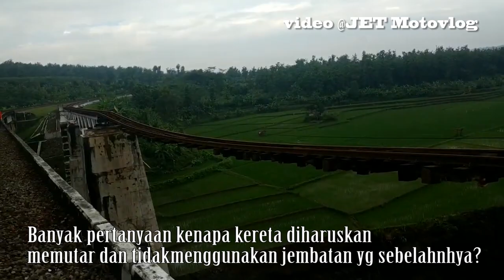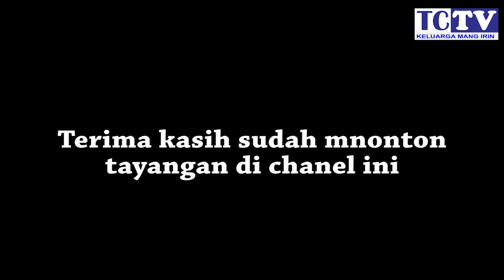LONGSOR JEMBATAN KALI GLAGAH.. KENAPA KERETA HARUS MEMUTAR NGK PAKAI JEMBATAN YG SEBELAHNYA ???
Video hunting ka semuanya milik sendiri

Jembatan kereta api jalur Jakarta-Surabaya (jalur hulu) di atas Sungai Glagah, di Dukuh Timbang, Desa Tonjong, Kecamatan Tonjong, Kabupaten Brebes, Jawa Tengah, terputus pada Senin malam (11/1).

Disampaikan Danramil 09 Tonjong, Kapten Infantri Ngadino, melalui Babinsa setempat, Serka Iskandar, kerusakan jembatan terjadi pada pukul 21.30 WIB di KM 305/56, yaitu pilar penyangga jembatan setinggi 22 meter ambruk/ambrol sehingga menyebabkan rangkaian besi penyangga rel kereta api sepanjang 50 meter ambruk.

“Putusnya jembatan disebabkan karena salah satu pilar jembatan roboh karena diterjang banjir besar Kali Glagah sejak Senin petang,” bebernya, Selasa pagi (12/1/2020).

Dijelaskannya lanjut, banjir terjadi karena sebelumnya wilayah Kecamatan Tonjong diguyur hujan lebat dalam waktu yang cukup lama, yaitu mulai pukul pukul 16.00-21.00 WIB.

Dibenarkan Tatang Iratmaja, pegawai PJKA/PDR Tonjong, sebelum banjir terjadi kenaikan debit air sungai mulai pukul 18.15 WIB, dan puncaknya pada pukul 21.30 WIB, pilar jembatan jembatan itu terputus karena tak kuat menahan derasnya air sungai.

Untuk perjalanan kereta api jurusan Jakarta-Surabaya melalui Purwokerto/Yogyakarta, baik melewati jalur hulu/jalur 2 maupun jalur hilir (1), sementara ditutup.

“Masing-masing jembatan mempunyai 4 pilar, dan yang roboh adalah salah satu pilar di jalur hulu atau sebelah barat,” terangnya.

Untuk rel kereta api masih menggantung. Sedangkan untuk kerugian belum bisa ditaksir.

Menurutnya, peristiwa itu baru pertama kali terjadi sejak jalur kereta api itu dibangun puluhan tahun lalu.

Petugas PJKA bersama TNI-Polri sudah mengamankan lokasi dengan memasang police line, untuk menghindarkan masyarakat yang terus berdatangan untuk melihat agar mereka tidak terlalu dekat sehingga membahayakan jiwa. (Aan)